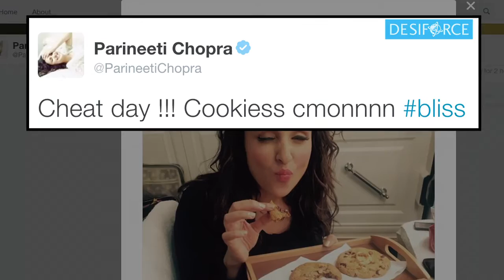Sexy Parineeti eats cookies on her 'Cheat Day'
'Ishqzaade' actress Parineeti Chopra stunned everyone when she came with her extreme makeover during the past few months but sometimes even celebs have craving of sweets and chocolates but they can't prefer to eat them on regularly so that's why, Parineeti thought about her craving and decided to cheat herself. The beautiful actress took to her twitter to post her sexy photo of her eating cookies and stating :